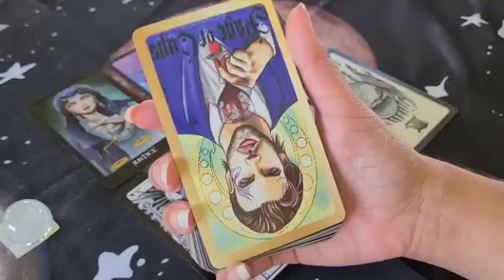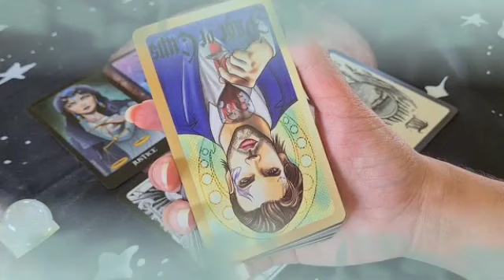برج الاسد من 10 إلى 20 ماي 2023 // افرح يا أسد😍ثلاث سنين عجاف إنتهت😔وبداية ثلاث سنين حلوين🤲♥️